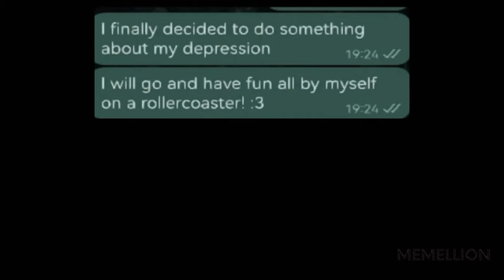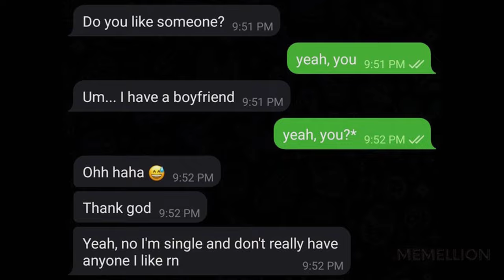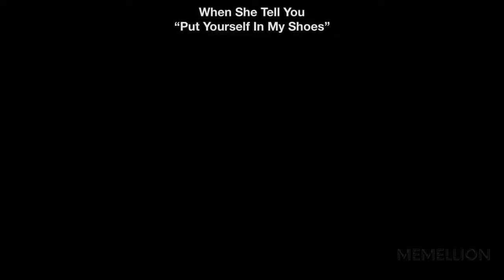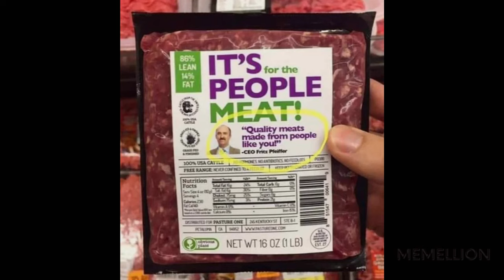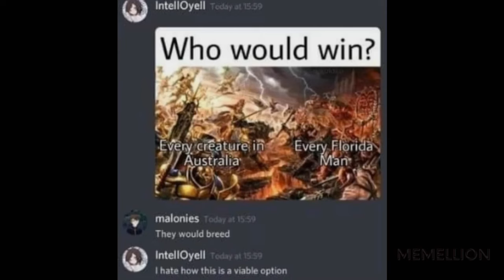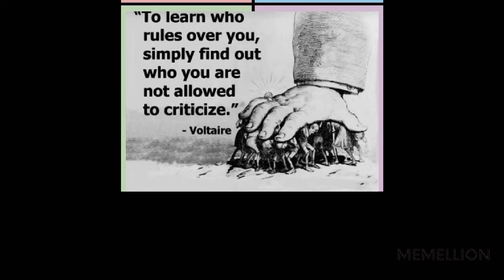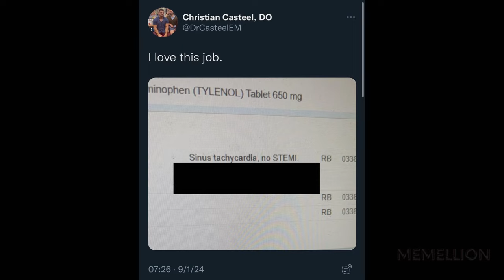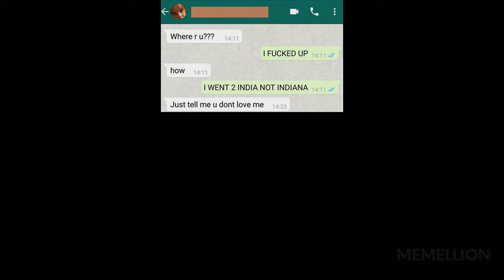Waaait... Hol' Up... V146